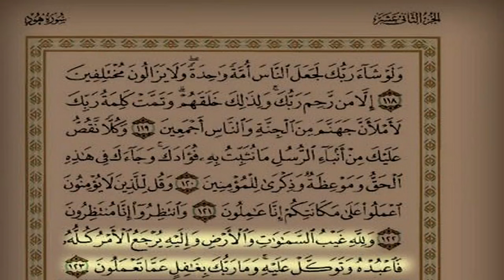Salman al Utaybi - surah hud (emtoional) 2018